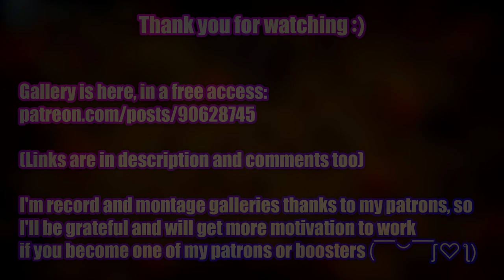Tamer Vale - Gameplay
Recommended by Oreris
Game: Tamer Vale
language: English, Traditional Chinese, Spanish - Spain, Japanese, Simplified Chinese
Video recording program:OBS\Open Broadcaster Software
Configuration of my PC:
Сase: CHIEFTEC Scorpion III ARGB Tempered Glass
Power Supply: Seasonic PRIME 1000W Gold
Motherboard: Asus Rog Strig x570-E gaming
Processor[CPU]: AMD Ryzen 9 5900X
Сooler: Noctua NH-D14
RAM: Kingston DDR4 3600Mhz FURY Beast Black 32gb
Graphics[GPU]: Palit GeForce RTX 3070 JetStream
SSD-M2: Samsung 970 EVO V-NAND MLC 1TB
HDD: Seagate Barracuda 2TB 256MB 7200RPM 3.5"

Description:

Tamer Vale is a turn based card battler, where a collective of Elven heroines, known as Tamers, journey forth beyond the safety of their hidden valley to find and confront the sources of corruption in the land, and bring balance to it using their special rituals!​

00:00 - «Disclaimer»
00:05 - «Shryke - Spearwoman»
02:53 - «Elaria - Summoner»
06:02 - «Dusk - Assassin Herbalist»
17:01 - «Gallery»
17:20 - «New Patrons :3»
17:30 - «New Booster :)»
17:40 - «Active Patrons and Boosters :3»
18:02 - «End»